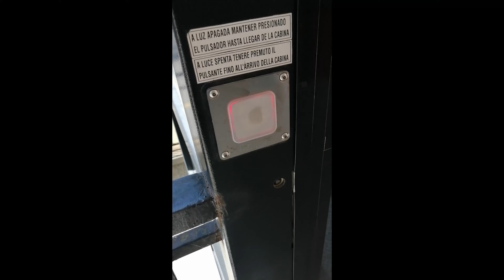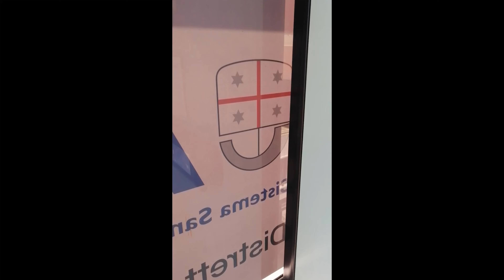Vimec platform lift (mod. Vimec) - Via Bainsizza, 42, 16132 Genova GE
Questo ascensore è, in realtà, una piattaforma elevatrice. È in pessime condizioni ed il pulsante di chiamata al primo piano è stato sostituito da Vimec, la ditta costruttrice.
This elevator is actually a platform lift. It is in very bad condition and the call button on the first floor has been replaced by Vimec, the manufacturer.
Sala macchine/motor room:Al piano terra/at the ground floor
Piani/floors:0,1